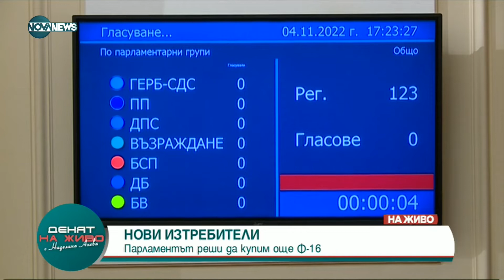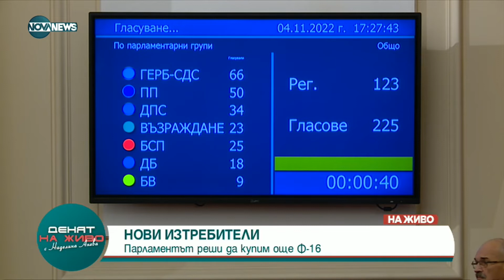Георгиев: Закупуването на нови изтребители F-16 не е изгодно за България- Денят на живо (04.10.2022)